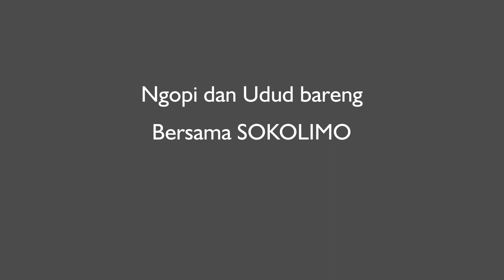LAMIS (Malam Kamis) - Acara Rutin Padheprokan Sokolimo - Channel Sokolimo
SALAM BUDAYA

SIlahkan bila berkenan hadir di acara rutin SOKOLIMO, bukan ajang debat, namun ajang untuk mengoptimalkan diri.